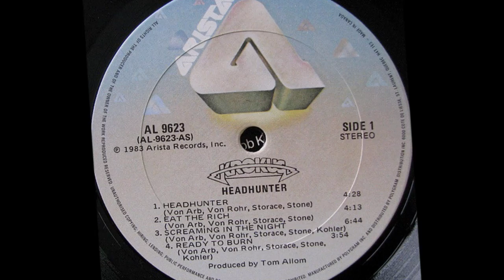Krokus - Screaming In The Night (1983)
Track #3 from the 1983 album "Headhunter"